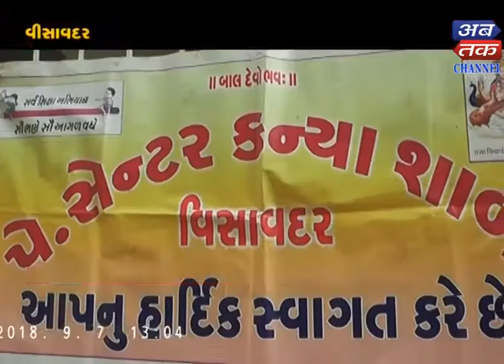Visavadar : Science and Maths exhibition held at Pay Center School